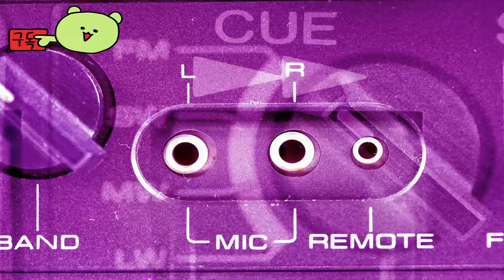노바디 원츠 투 다이 ( Nobody Wants to Die ) July 17, 2024 공식 출시 게임 영상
🕹️Game content
2329년 뉴욕의 디스토피아 세계에 빠져보세요. 불멸은 누군가가 치러야 할 대가로 주어집니다. 이 대화형 누아르 스토리에서 첨단 기술을 사용하여 수사를 이끄세요. ​​도시의 엘리트를 표적으로 삼는 연쇄 살인범을 추적하며 모든 것을 걸고 있는 형사 제임스 카라가 되어보세요.

⚡Game Developer
 크리티컬 히트 게임